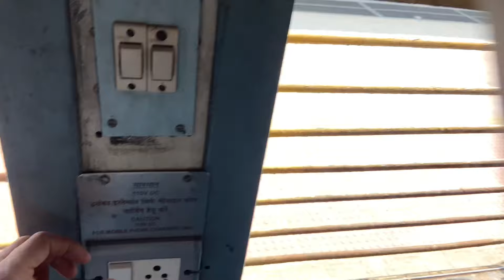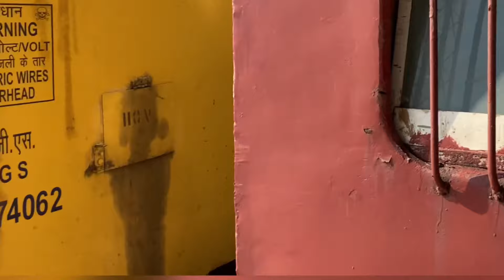😱Jobat to alirajpur 😱only 40 minutes जोबट से अलीराजपुर मात्र 40 मिनट मे ट्रेन से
Jobat to alirajpur train travelling  😊
जोबट से अलीराजपुर ब्लॉग